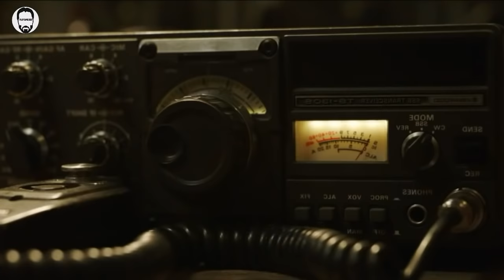Love and Monsters (2020) Review in Tamil | Best Monster - survive - Adventure Movie | Playtamildub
Love and Monsters (2020) Movie Review in Tamil with Playtamildub Ratings 😇
Best Monsters + Adventure Category Movie .

Our second channel - Tamil Xplain.

Action Movies in Tamil Adventure Movies in Tamil Animation Movies in Tamil Biography Movies in Tamil Comedy Movies in Tamil Crime Movies in Tamil Disaster Movies in Tamil Drama Movies in Tamil Eastern Movies in Tamil Fantasy Movies in Tamil History Movies in Tamil Horror Movies in Tamil Mystery Movies in Tamil Romance Movies in Tamil Science Fiction Movies in Tamil Sport Movies in Tamil Suspense Movies in Tamil Thriller Movies in Tamil War Movies in Tamil Tamil Dubbed Movies Tamil Movie Reviws Tamil Movie Trailers Tamil Movie Stories Hollywood movies in Tamil Dubbed Hollywood movies Top 5 movies Top 10 movies Most Best Greatest Excellent Movies New Tamil Dubbed Movies Hollywood Story Explained Hollywood Movies in Tamil Dubbed